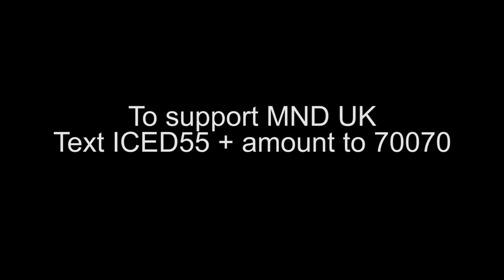Ice Bucket Challenge for MND UK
My ice bucket challenge for the Motor Neurone Disease Association UK.

I do not own, nor claim to own any of the music used in this video.